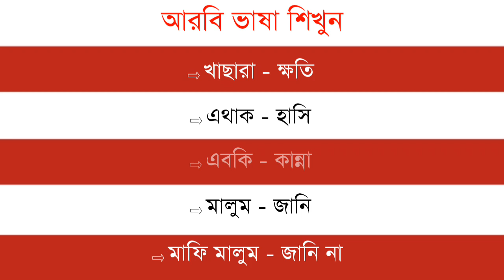প্রবাসীদের জন্য আরবি ভাষা শিক্ষা | আরবিতে গুরুত্বপূর্ণ কিছু শব্দ এবং তার বাংলা অর্থ